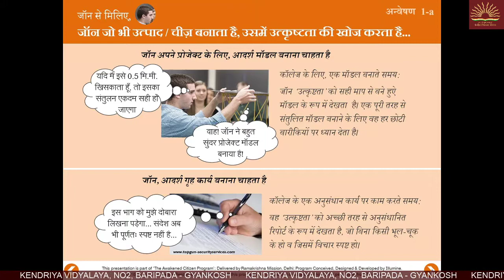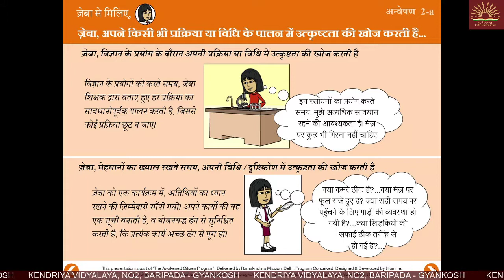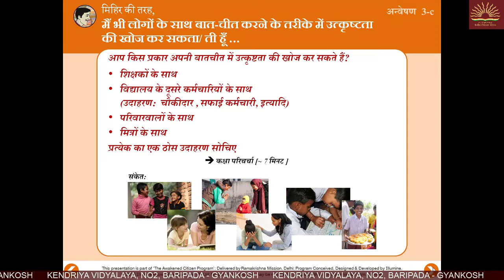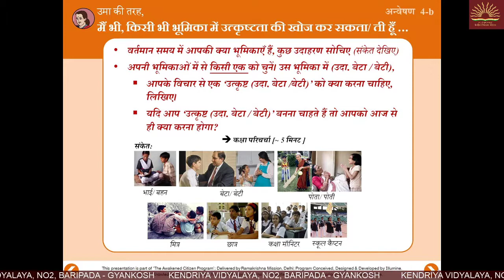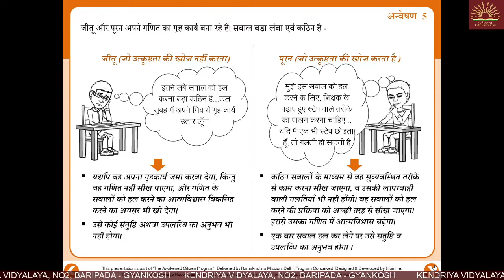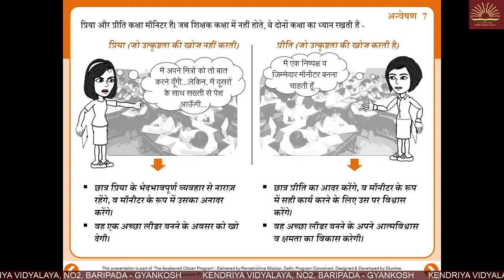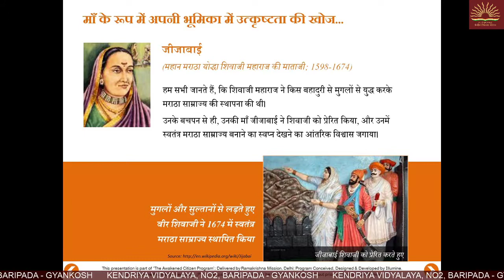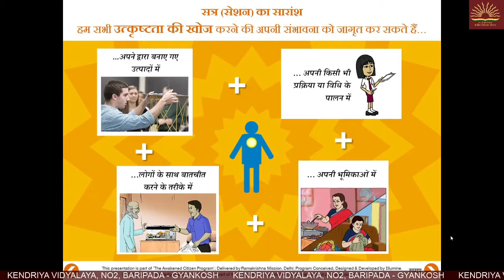ACP SESSION 6 || CLASS 7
SEEKING PERFECTION